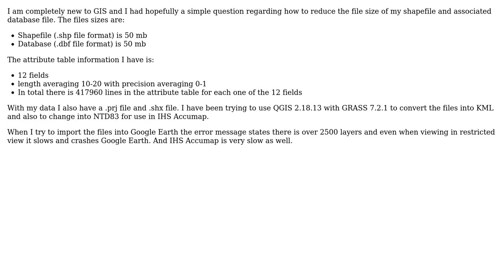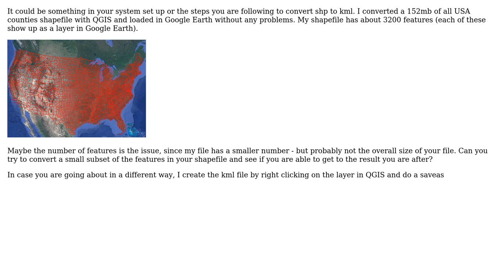GIS: Shapefile and Database file too large for Google Earth/Accumap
With thanks & praise to God, and with thanks to the many people who have made this project possible! | Content (except music & images) licensed under CC BY-SA | Music | Images & others | With thanks to user ZrSiO4 user Vince user ipark and the Stack Exchange Network Trademarks are property of their respective owners. You are responsible for your own actions.